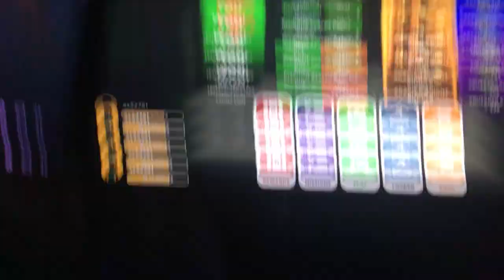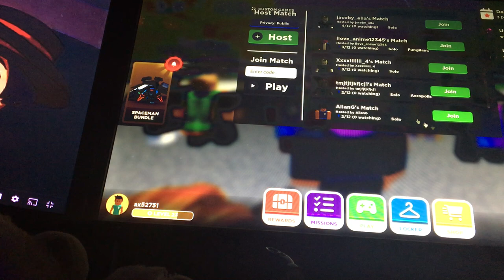I played with my friend